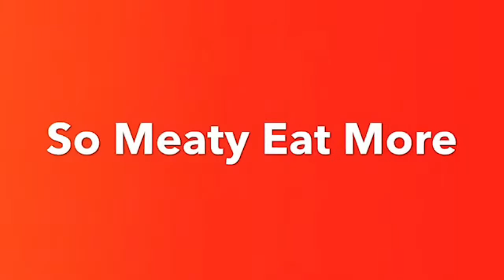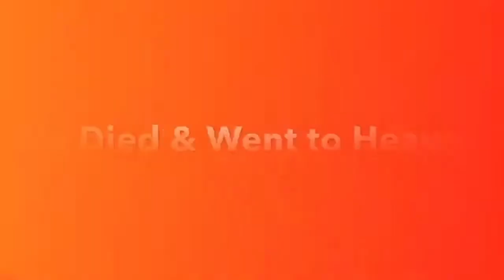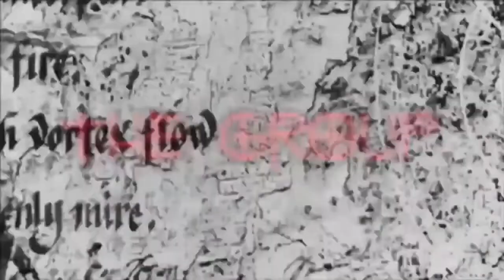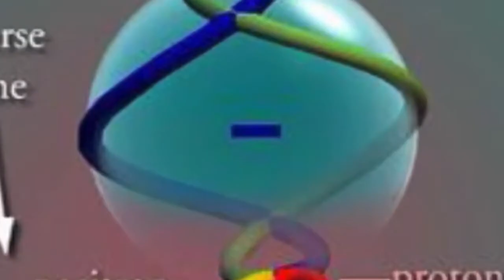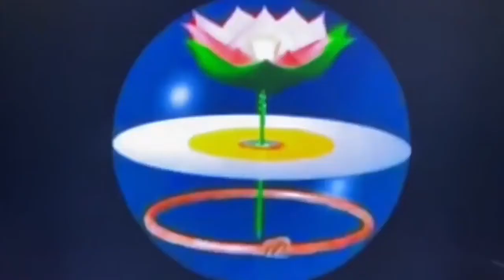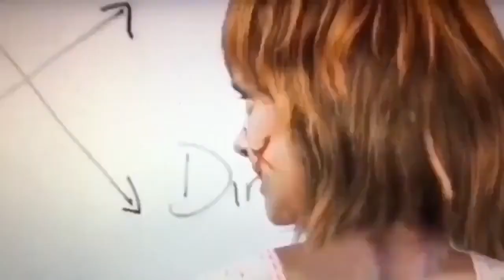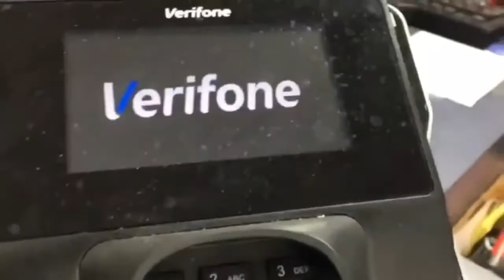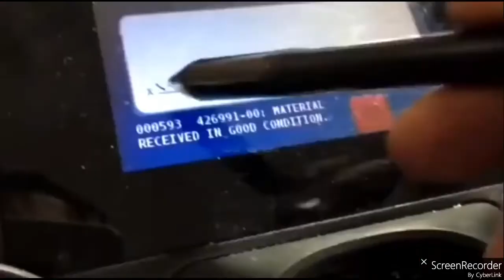Free Yourself From the Saturn Moon Free Energy Holographic Computer Matrix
The Fountain Of Youth By the Creator's Law Blood Over Intent | Book of Life | Biblical Prophecy